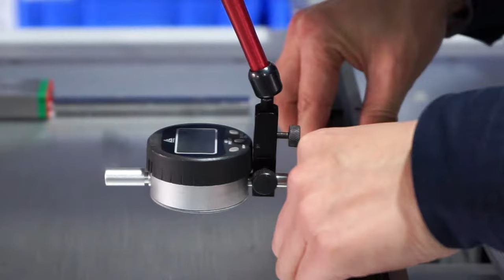Pick and Place Machine Manufacturer Hunan Charmhigh Electromechanical Equipment Co , Ltd.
Hello, dear friend! Welcome to Charmhigh Electromechanical! And many thanks to you for watching this video!

This is an introduction video of China high-end pick and place machine benchmark manufacturer Hunan Charmhigh Electromechanical Equipment Co., Ltd.

The company is located in the Changsha High-tech Development Zone, covering a total area of 3600 square meters. As a professional modern science and technology enterprise capable of both R&D, production and marketing, Charmhigh has been leading the way in SMT technology for more than ten years. Different series of multi-head full-automatic SMT machines have been developed and manufactured by Charmhigh to meet various practical production needs of customers throughout the world.

As the well-known manufacturer of high-end pick and place machine as well as SMT equipment in China, Hunan Charmhigh Electromechanical Equipment Co., Ltd. has researched, developed, produced, and marketed various series of SMT machine based on the enterprise philosophy of 'Customers First, Innovation Paramount'.

Besides, now we are actively recruiting overseas agents and distributors. If you would like to build up a win-win business partnership with us, you are warmly welcomed to join us! We will do what we can to provide the best quality products and the most professional services for you whenever you want!

By the way, free subscription of our ‘Charmhigh Electromechanical’ is available to all of the audience now.

Thank you again for your kind attention and strong supports! Your positive review and active feedback will be highly appreciated!

Hunan Charmhigh Electromechanical Equipment Co., Ltd.
Address:
104-604, Building D, Jindao Industrial Park, No.179 Huizhi Middle Road, Changsha High-tech Development Zone, Changsha City, Hunan Province, China
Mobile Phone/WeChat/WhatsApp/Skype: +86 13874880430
Website Address: